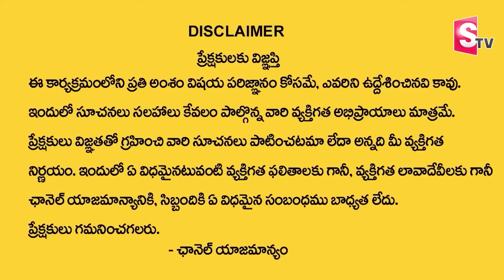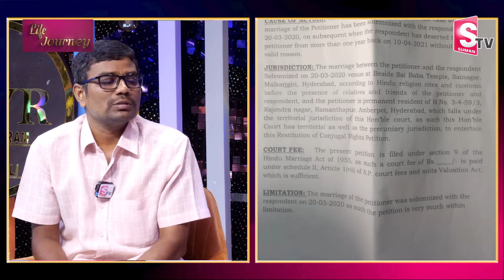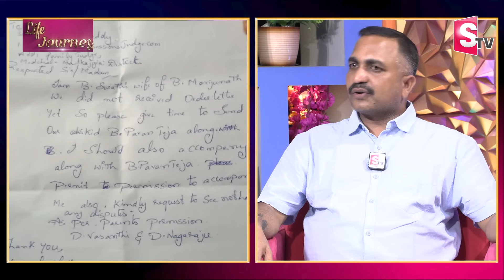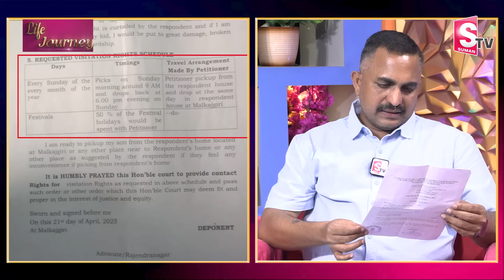LIFE JOURNEY Episode -13 | Ramulamma Priya Chowdary Exclusive Show | Best Moral Video | SumanTV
Watch ►LIFE JOURNEY Episode -13 | Ramulamma Priya Chowdary Exclusive Show | Best Moral Video | SumanTV